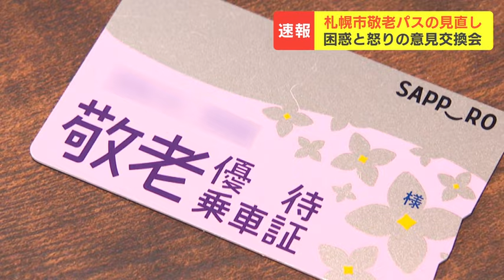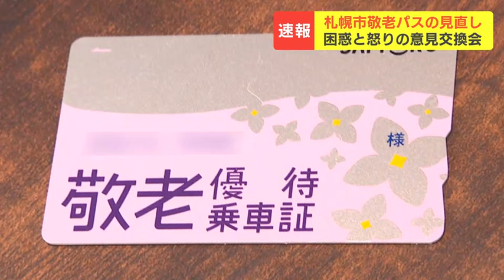70歳以上の地下鉄やバス利用を最大５万円優待の“敬老パス” 札幌市の制度見直しに「なぜいきなり…」市民との意見交換会が紛糾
札幌市の敬老パス。利用上限を７万円から２万円に引き下げる見直しをめぐり大揺れです。

敬老パス利用者
「いきなり２万円に、それもいろいろ条件がついて。なぜいきなり、こんなに金額が変わるのか不思議です」

　先ほど、北区で市民との意見交換会が行われましたが、12日も参加者からは困惑と怒りの声が相次ぎました。

敬老パス利用者
「健康寿命延伸の気持ちがあるのでしたら、今の制度を、外出できる状態を維持してほしい」
「この案は肉体的にも経済的にも大変、乱暴な案と言わざるをえない。現行どおりの敬老パスの継続をお願いしたい」

　札幌市の敬老パスは、70歳以上の市民が対象。
　最大１万7000円の自己負担で、５万3000円の優待が付き、地下鉄やバス、市電の乗車に７万円分利用できます。

　見直し案では、現在の自己負担額に応じた優待制度を廃止。
　新たに、利用者の健康増進などの活動に応じてポイントを付与します。
　スマートフォンを使い、日常生活の歩数や介護予防教室、地域の活動に参加するとポイントがもらえます。
　ポイントは敬老パスにチャージができ、利用上限は年間２万円まで。

　大幅な制度の見直しに利用者から挙がる困惑の声。
　札幌市は、今月末までに残り６区でも意見交換会を開く予定です。

　札幌市の敬老パスが生まれたのは1975年。
　高齢者の外出支援や社会参加の促進などの目的があります。
　高齢化が進む現在は、利用者の増加が見込まれ、今の形での制度の維持が難しくなっている現実もあります。2024年01月12日(金) 18時52分 更新